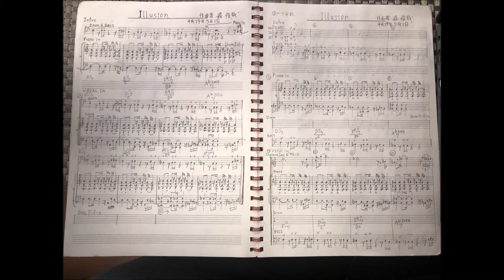【 Illusion 】for New HipHop by AmadeusJapan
New HipHop by AmadeusJapan
12音を使用した和声と旋律のHipHopは世界初であり、
今後100年以上は他のミュージシャンにおいては
生まれないであろう。
Hip Hop, a harmony and tune using 12 tones, is the first in the world and will not be born by other musicians for more than 100 years.
このhip hopは12音階すべてを使用したハーモニーとメロディーを駆使した世界初のHipHopです。

見てくれていつも　おおきに！